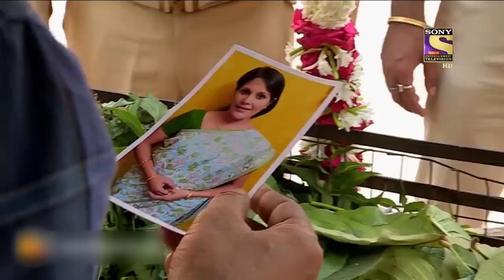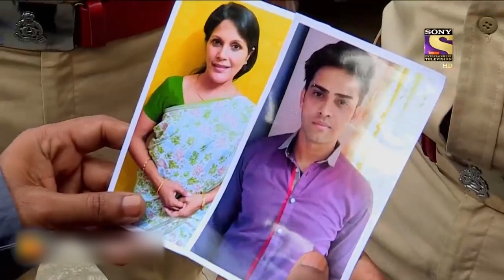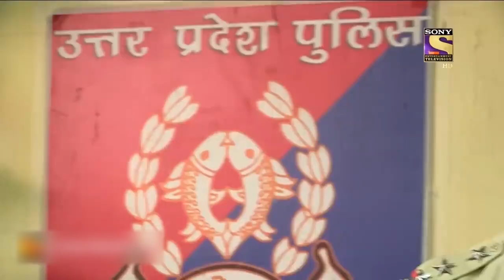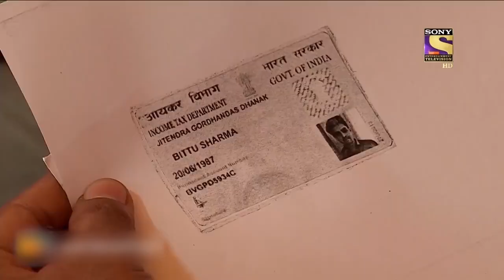Best Of Crime Patrol - An Enraging Step - Full Episode